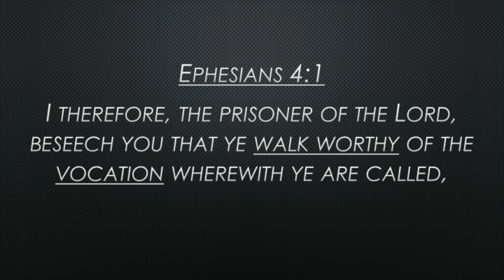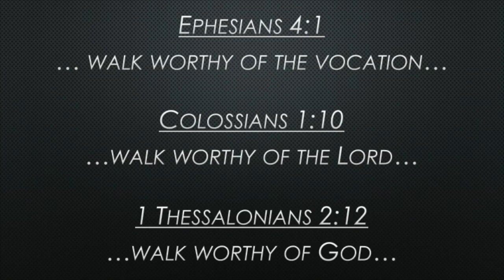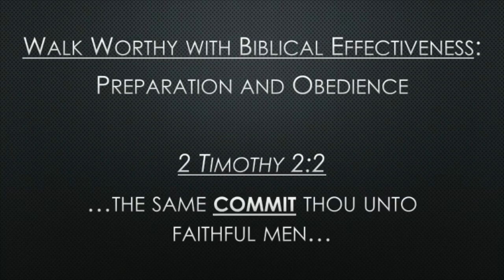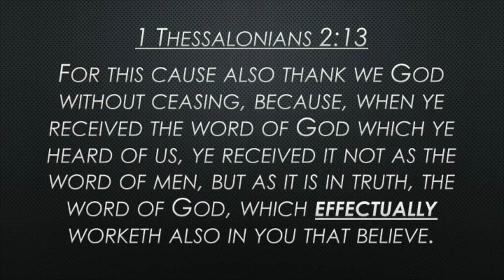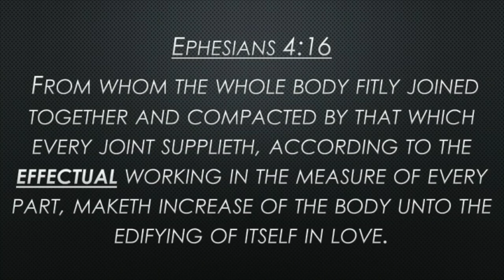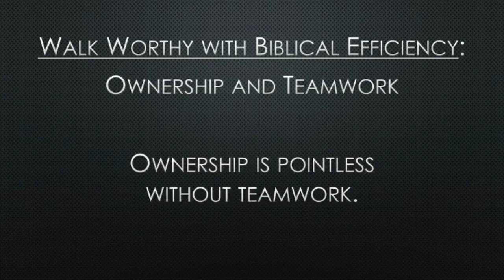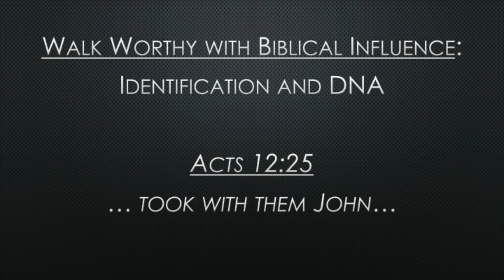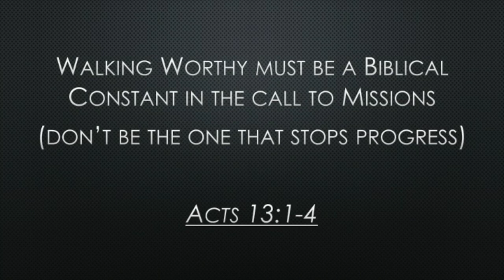In The Mission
Pastor Bryon Callaway preaches on "In the Mission."